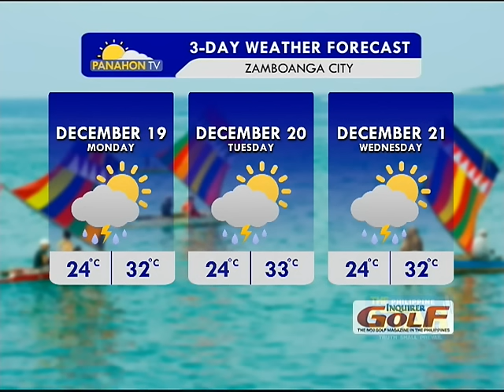Panahon.TV | December 18, 2016, 5:30AM (Part5)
Today's weather, December 18, 2016, with Eunice Juntayas.